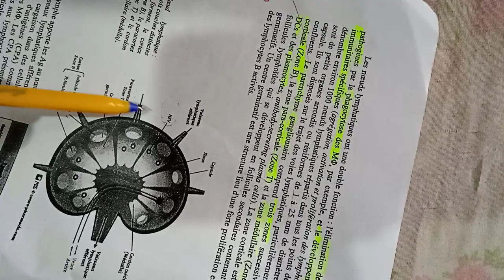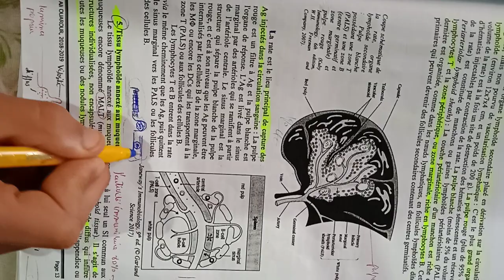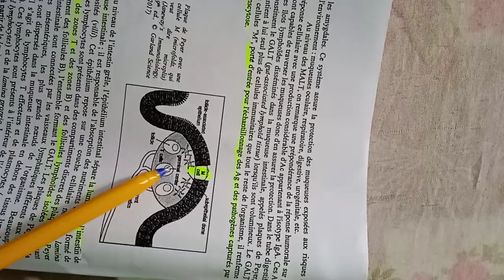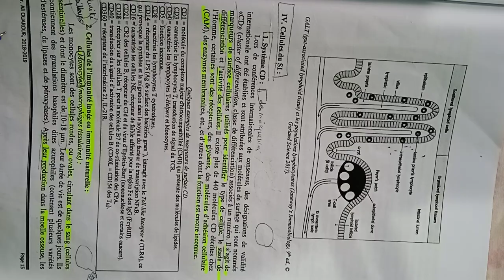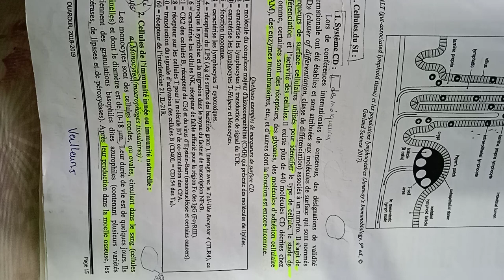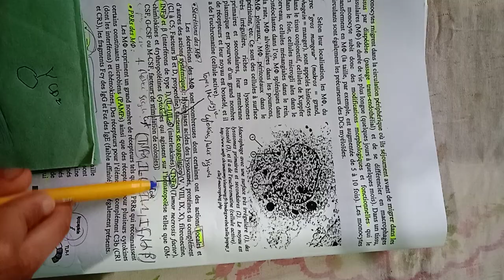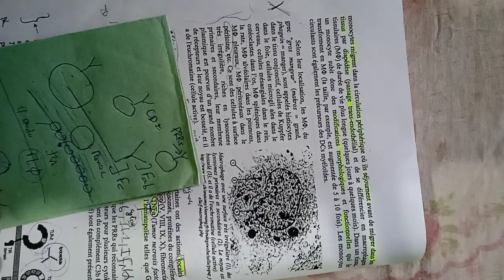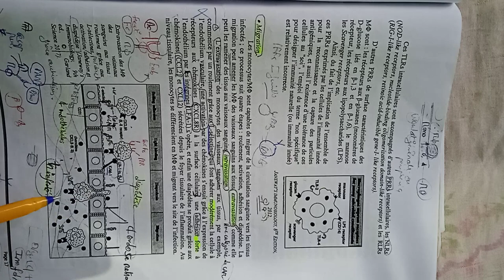Immunologie partie_3: les organes et les cellules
immunologie svi s5